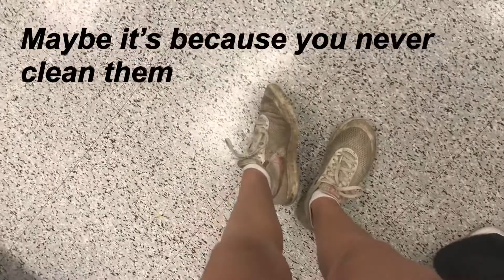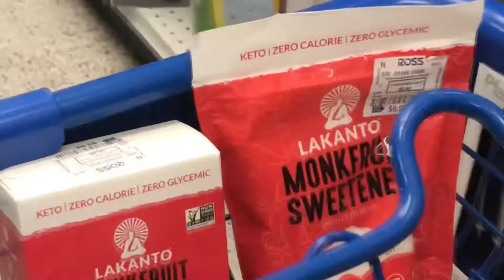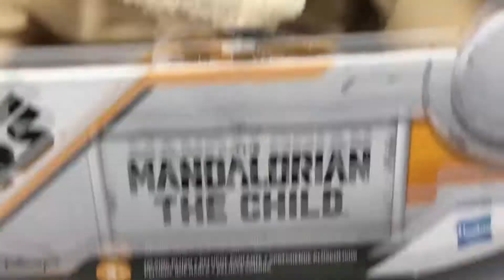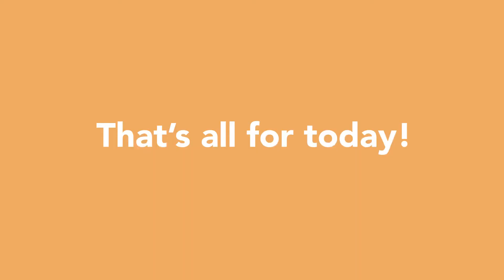Shopping vlog || Dutch bros, pumpkin cookies and more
✰hey y’all!This is a shopping vlog. Me and my mom went shopping so I decided to film. Hope you guys enjoy!✰

✰Goal by end of 2020:600

✰q&a

✰editing software: premiere pro cc

✰thumbnails: Phonto/picsart/Lightroom

✰age?: 14, I’m a freshman

✰posting schedule?: once a week, every Thursday morning

✰ignore these ⇩